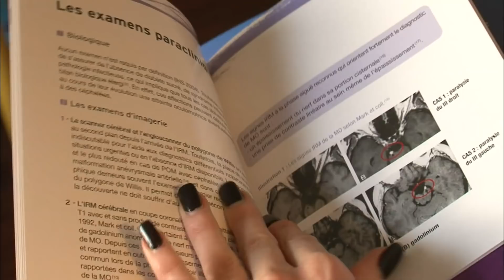Ils ont tout quitté pour faire le métier de leurs rêves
80% des Français rêvent de changer de métier en cas de licenciement. 55% des Français actifs auraient déjà changé de métier au cours de leur carrière professionnelle. Rencontre avec ces Français qui ont tout quitté pour réaliser leur rêve.

Réalisation : Pauline Giraudy